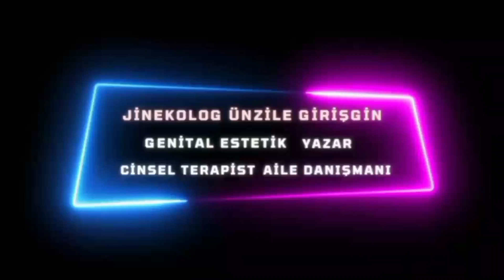İLK GECE KORKUSU